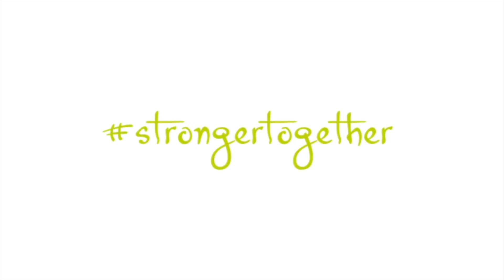Youth Camp 2023, Freitag: Sportfinale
Jugendlager 2023: Das Sportprogrammfinale im Clip.

Youth camp 2023: The sports program finale in a clip.